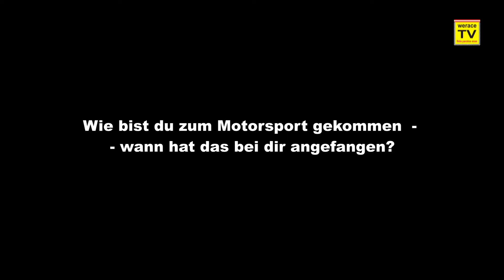werace.TV Interview mit Jakob Schober Tourenwagen Pilot aus Altenmarkt im Pongau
Interview mit Jakob Schober Tourenwagen Pilot aus Altenmarkt im Pongau

Der Newcomer in der BMW 325 Challenge 2017 fährt seit dem Histo-Cup Auftakt 2017 am Red Bull Ring an der Spitze und fightet um den Sieg in dieser Klasse mit!

Der Traum des BWL Studenten ist seinen Lebensunterhalt im Rennsport zu verdienen und so wie er das jetzt anpackt wird es wohl kein Traum bleiben.

Vielen Dank Jakob für das Interview und weiterhin so viel Spaß und Freude im Rennsport!